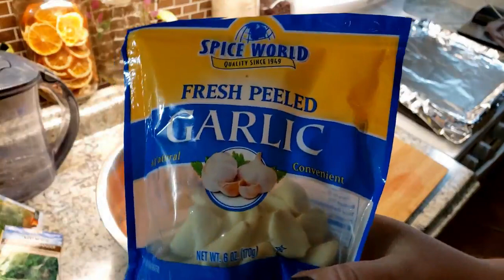No Talking, Relaxing Garden and Cooking with Von, ASMR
A peaceful day in the garden and kitchen, doing a big meal prep of chicken thighs, roasted garlic and carrots, and fresh salad! This video does not have talking; I am releasing another video of this same meal prep with lots of chatting if that is what you are looking for! Otherwise, please feel free to sit back and relax with me!

For Crafty Stuff:

~Join our Craft Along Club on for exclusive behind the scenes updates and access to our monthly craft along kits!